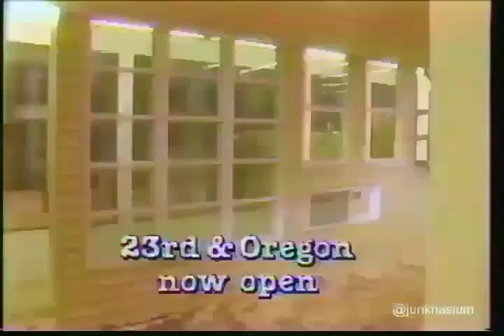1986 "Mr. Good Buys Grand Opening" 80's Whole House Warehouse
Another wonderful 80's commercial from Junknasium!
"Mr. Good Buys was a home center chain in the New York and Philadelphia areas founded in 1984, the same year as rivals The Home Depot, Builders Square, and Home Quarters (HQ). Information on these stores is VERY scarce, but I do know they "said goodbye" in 1991. Their only store I know of is in Springfield, PA. The gigantic store is now subdivided into BJ's and Forman Mills. Forman Mills is now closing this store after they lost their lease."

Recorded on NBC March 9th, 1986.